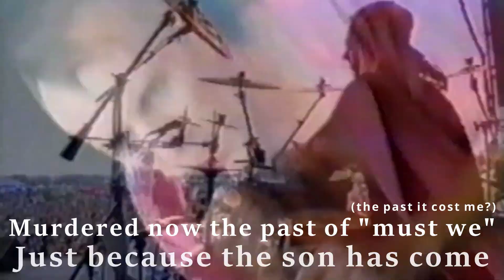Tool - Sober LIVE Reaction & Lyric Breakdown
This is Tool - Sober (LIVE) Reaction & Lyric Breakdown, the latest video in my Lyric Breakdown series!

What do you think Sober by Tool is about?

0:00 Intro
0:59 Sober LIVE
6:15 Sober Lyric Breakdown
16:37 Thank You for Watching!